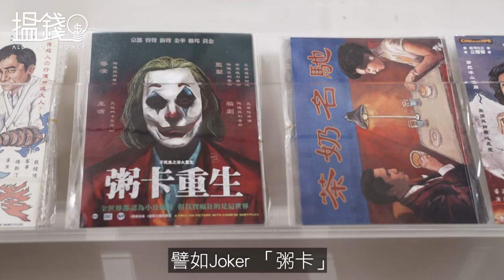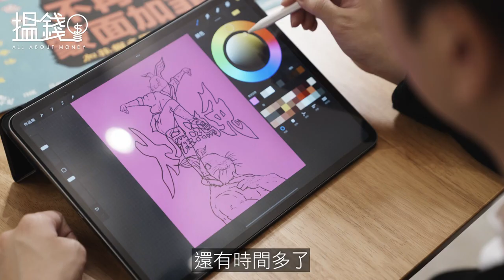搵錢呢啲嘢丨有種海報好搞笑 90後插畫家裸辭創業：希望做到退休一日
入戲院睇戲前最怕有人劇透，但有一種電影海報，最鍾意將故事「畫公仔畫出腸」，再配上主角大頭照和特大標題。沒錯，說的就是上世紀七八十年代的香港手繪電影海報。熱愛電影的90後插畫師林嘉恒(恒仔)，就是被這種「cult cult哋」的海報風格迷倒，令他決心以數碼方式，重現這種港式幽默，也間接演變出一盤生意。